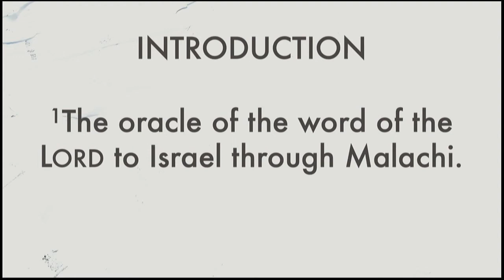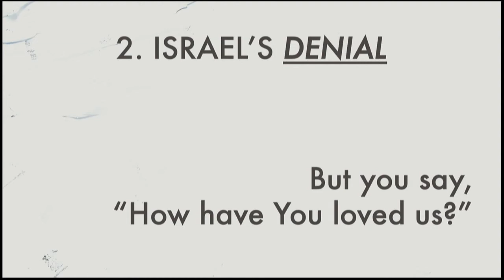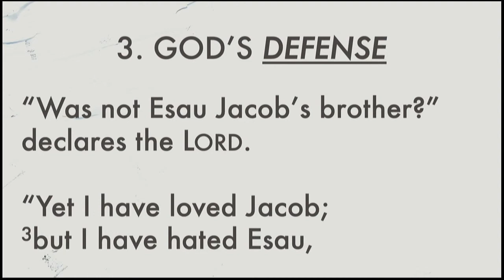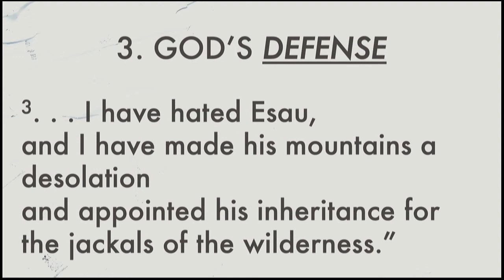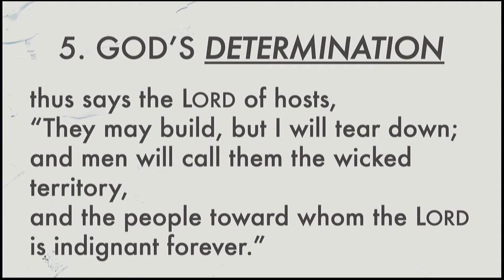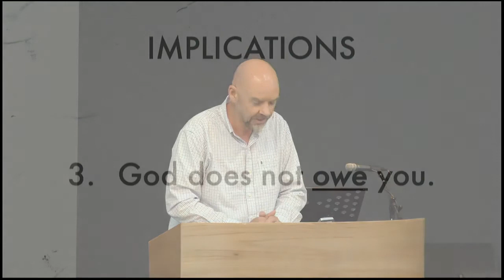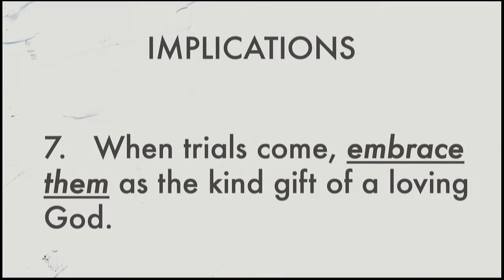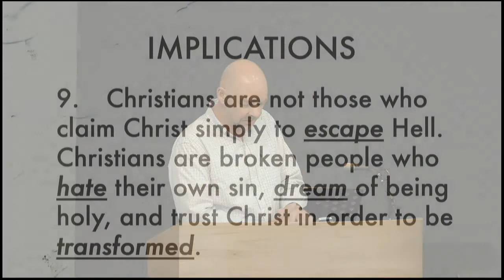God's Love for an Ungrateful People (Malachi 1:1-5) Nigel Shailer